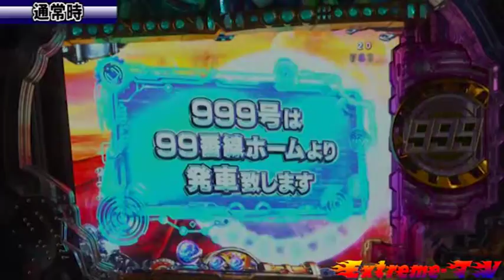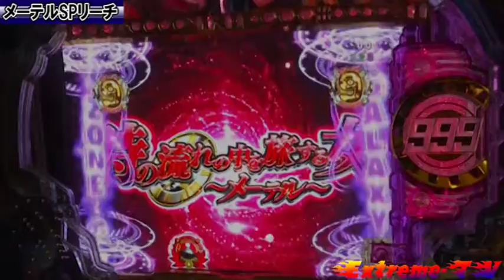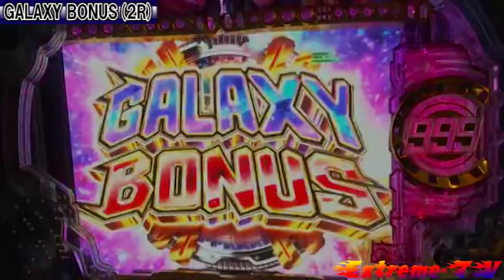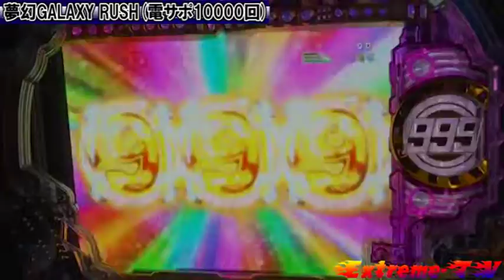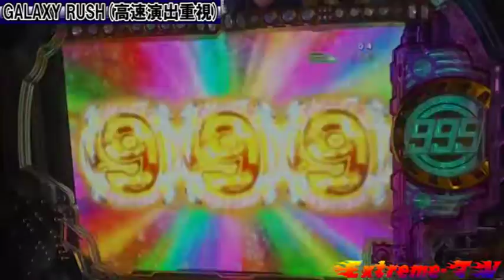【100%RUSH×81%継続】P銀河鉄道999 Next Journey(アムテックス)【超全突仕様】[パチンコ][パチスロ][スロット]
「P銀河鉄道999 Next Journey」は、全ての大当り後にRUSHへ突入＆継続率81%の超全突仕様。「GALAXY RUSH(時短100回転)」中は特図2小当りなら10R+電サポ100回のRUSHへ。特図2大当りなら2Rだが電サポ10000回のRUSHへ突入し次回大当り濃厚となる。
導入予定日：2022/12/5

‹動画の流れ›
00:00　スタート
00:04　ゲームフロー
00:17　通常時
00:45　怒りのダイナマイトチャンス(C時短)
02:02　HYPERダイナマイトBONUS(10R)
03:23　天国RUSH(ノーマルモード)
03:36　EX3000(10R×2以上)
03:56　EX3000(CRASHカウントアップ演出)
04:16　EX3000(10R×2以上)
04:58　保留連
05:08　EX3000(10R×2以上)
06:20　天国RUSH(クラシックモード)
06:51　10R大当り
07:48　天国RUSH(一発告知モード)
08:24　10R大当り(CRASHカウントアップ演出)
09:24　保留連
09:33　10R大当り